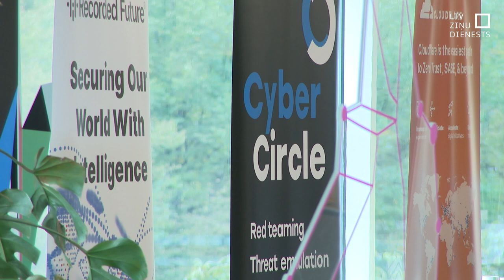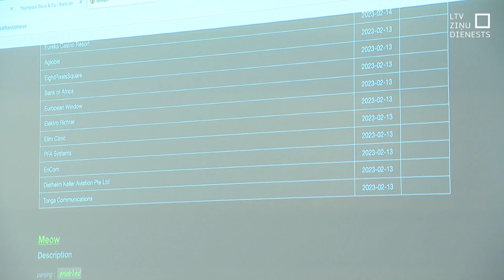Eksperti: Kiberdrošībā draudu nekļūst mazāk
Šis gads kibervidē iezīmēsies ar krāpšanas shēmām, kas dažbrīd pat bijušas kampaņveidīgas. Nekur nav pazuduši arī pārējie kiberuzbrukumu veidi, un draudu līmenis ir nemainīgi augsts. Tie ir Latvijas un citu valstu kiberdrošības ekspertu secinājumi, tiekoties Rīgā nozares konferencē. Kas uztrauc ekspertus, un ko var mācīties no Latvijas?